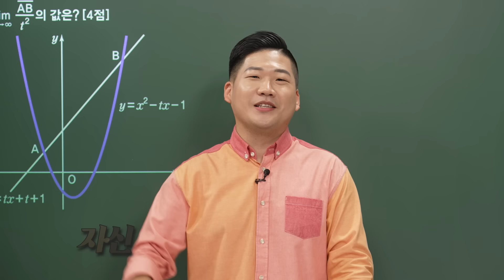[ep.5-2] 2028 대입개편 궁금증? 시원하게 답변해 드립니다!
00:32 고교내신의 변별력은?
4:52  자사고ㆍ특목고가 유리한가요?
7:33  고교학점제 취지를 잘 살릴 수 있을까요?
10:29 논ㆍ서술형 평가는 어떻게 되나요?
13:59 현재 중3학생, 재수하게 되면 불이익?
14:47 대입개편의 기대효과는?
18:19 언제 확정되나요?
19:10 학부모들을 위한 조언 한마디